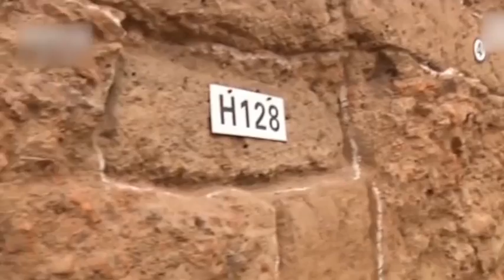距今5000多年！河南發現國內最早北斗九星天文遺蹟